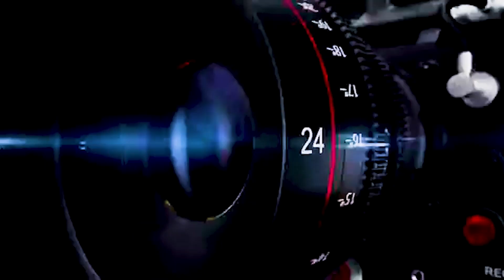TUNDU LISSU ALIVYOANDAMANA | TAZAMA WANANCHI WALICHOMFANYIA NI BALAA..